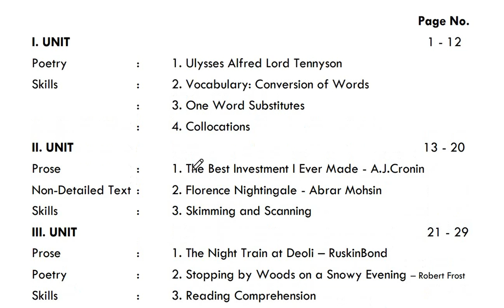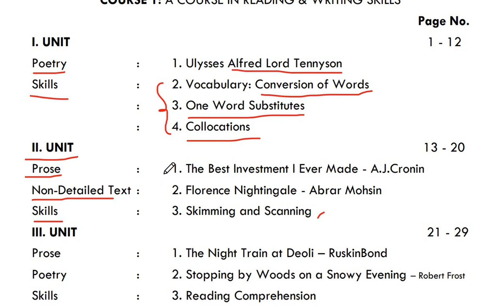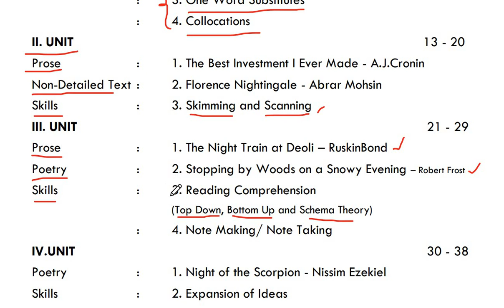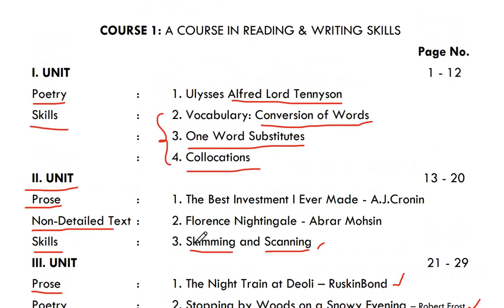Degree II Semester English Syllabus New 2024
Degree II Semester English Syllabus

Unit wise Video Lectures